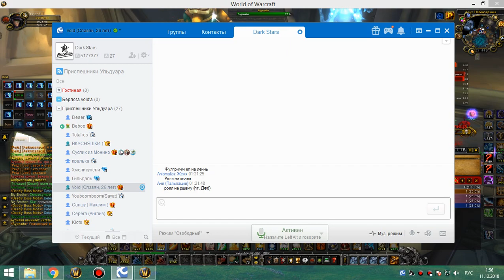1я часть 25 ульда ретрик-бдк 10 12 18